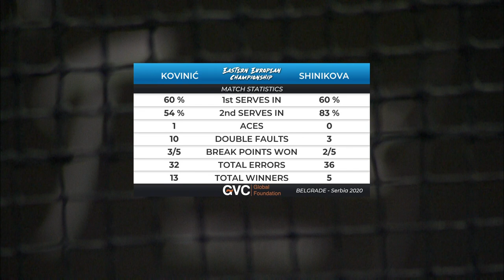Eastern European Championship, FINAL, Isabella Shinikova - Danka Kovinic 5-7 4-6